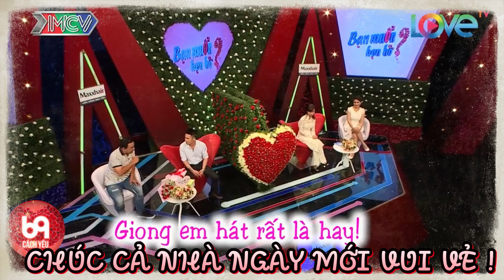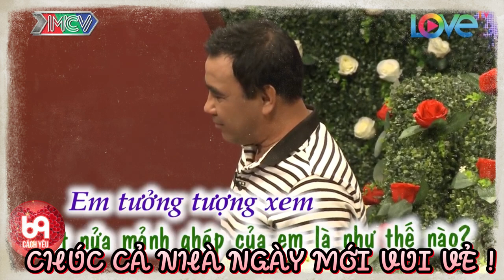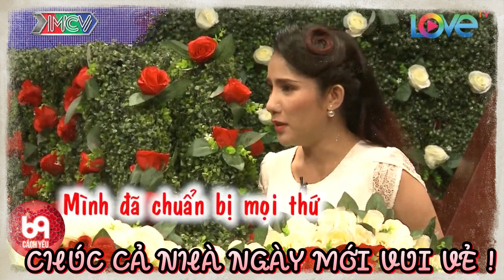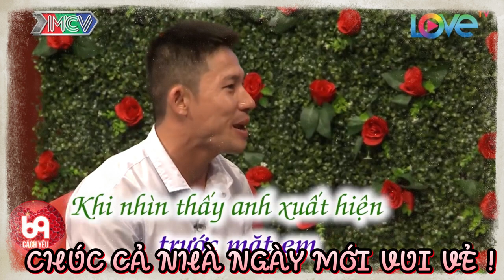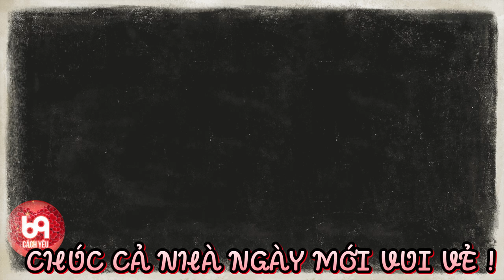Ông mai tấu hài quậy banh nóc sân khấu chỉ vì nàng quá xinh đẹp mà lại còn cực duyên | 69 CÁCH YÊU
BMHH 394
69 Cách Yêu là trang cập nhật những chương trình hẹn hò, ghép đôi, mai mối hot nhất hiện nay BẠN MUỐN HẸN HÒ, HẸN ĂN TRƯA, VỢ CHỒNG SON, YÊU LÀ CƯỚI, MAI MỐI CÙNG NGƯỜI LẠ